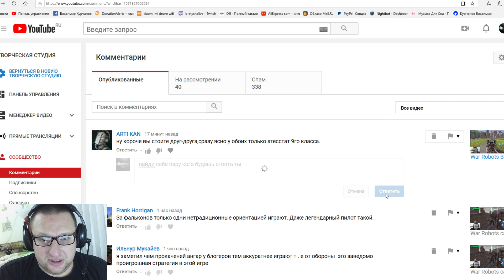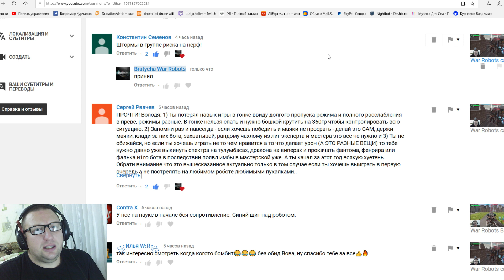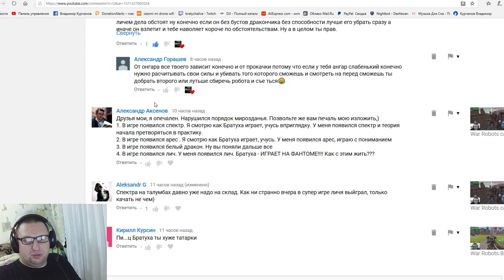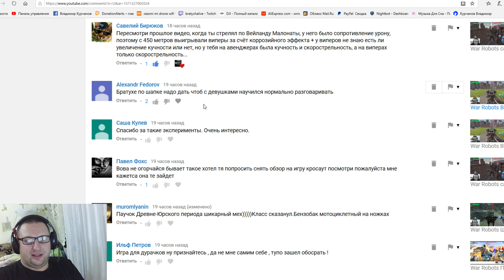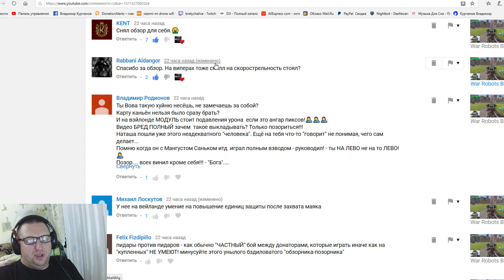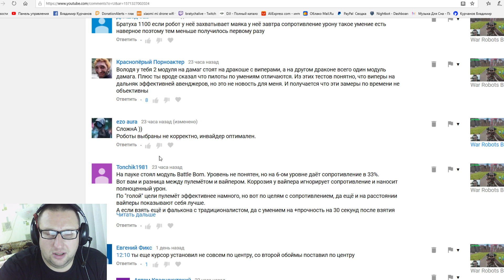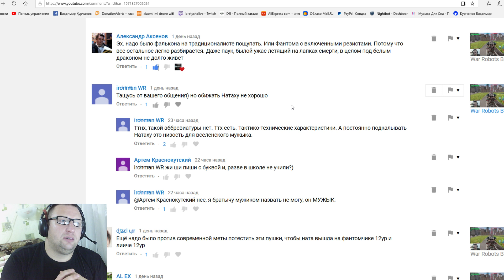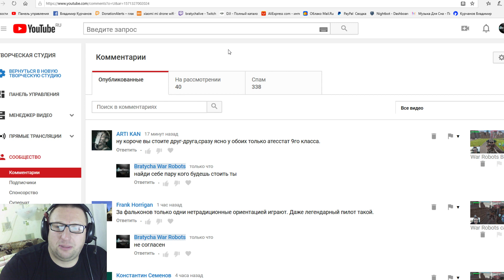War Robots ответы на комментарии 3